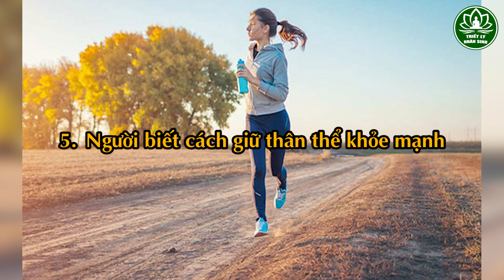4 Con Giáp Là Con Nhà Phật, May Mắn Tự Tìm Đến, Cả Đời An Nhàn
4 Con Giáp Là Con Nhà Phật, May Mắn Tự Tìm Đến, Cả Đời An Nhàn